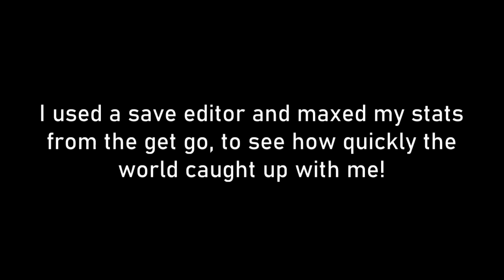What Happens if You Max Out Your Character in Dark Souls on the First Playthrough?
I used a save editor in Dark Souls to max out my stats to see how far I could get into the first playthough until the game started to resist and become harder... It didn't take long.

I actually enjoyed this more than the usual challenge.

I hope you guys love the video thank you so much for sticking with me. Cheers.